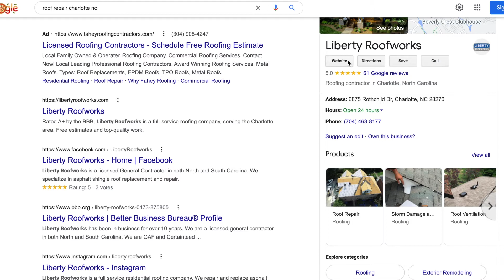Liberty Roofworks - Happy Customer Testimonial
At Liberty Roofworks, we make ourselves available 24/7 because we know roof problems don't just happen from 9-5.

Liberty Roofworks is known for fast service, fair prices, and happy customers.